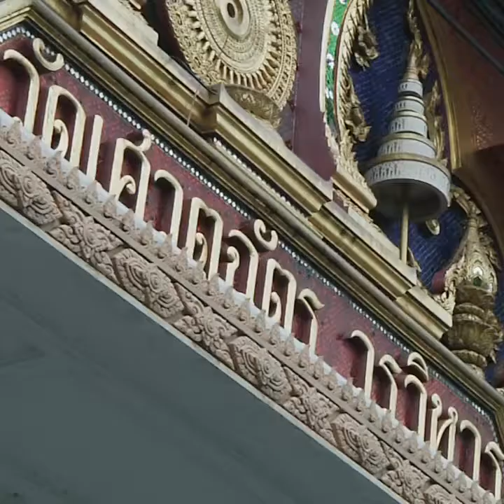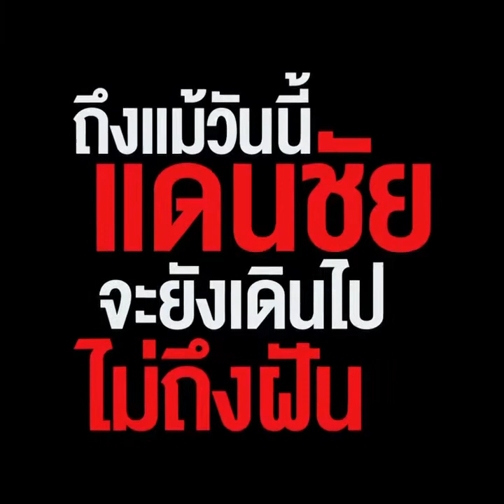แดนชัย ลูกดาวทอง แชมป์นอกสังเวียน | คลุกวงในกับ รองอ๊อด สารคาม